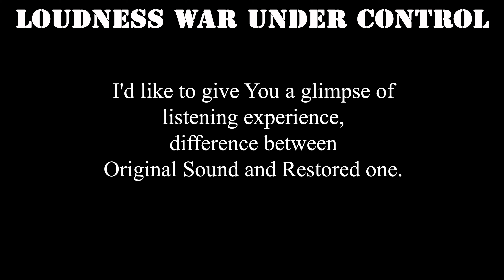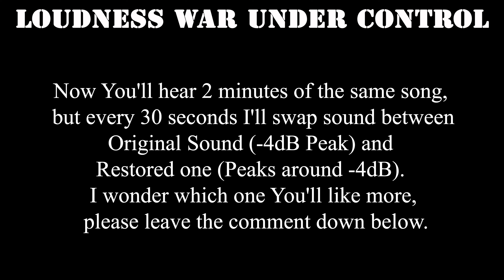Listening Experience - Red Hot Chili Peppers - (2016) The Getaway